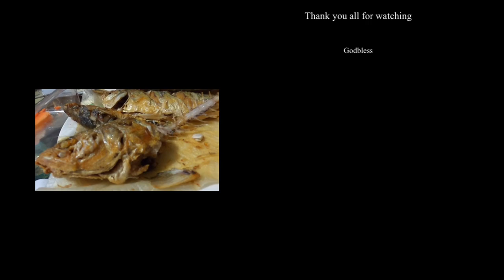The best wharf fishing site in Auckland. Waitawa Regional Park.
Life in new zealand
One of the exciting outdoor activity here in auckland is fishing. We were soo lucky and we all had fun.